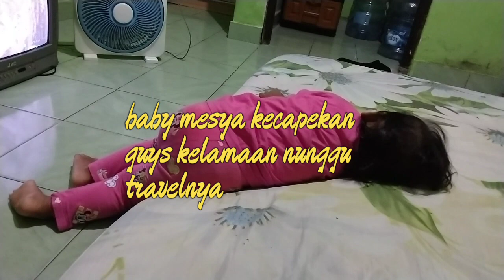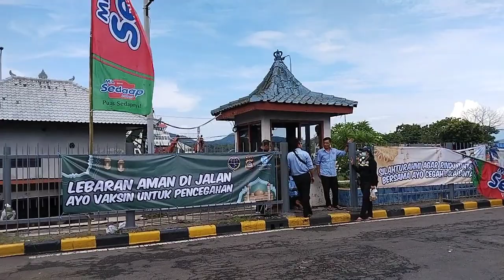MACET BANGET‼️MUDIK LEBARAN TERLAMAKU BALI-BANYUWANGI SAMPAI 2 HARI PERJALANAN